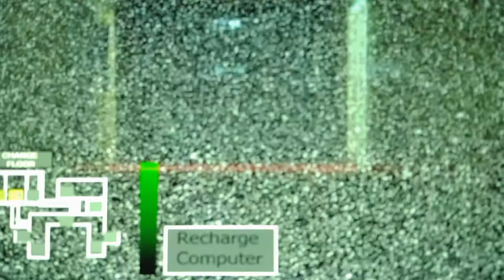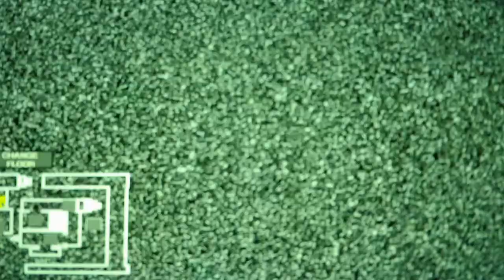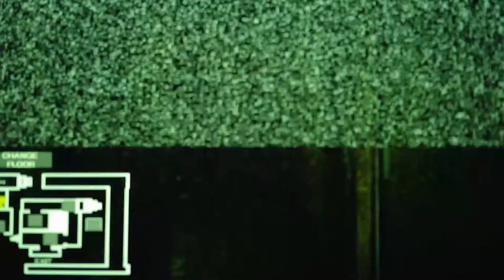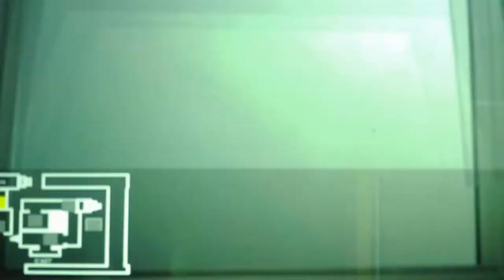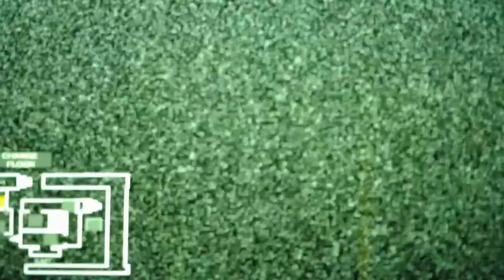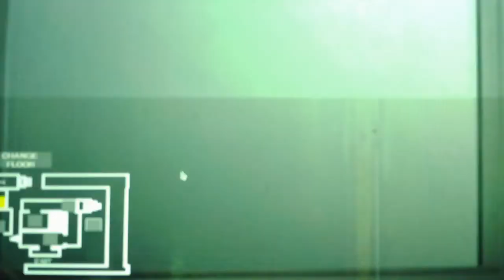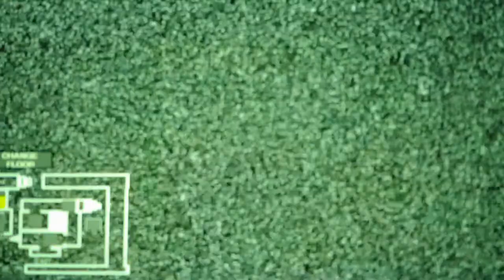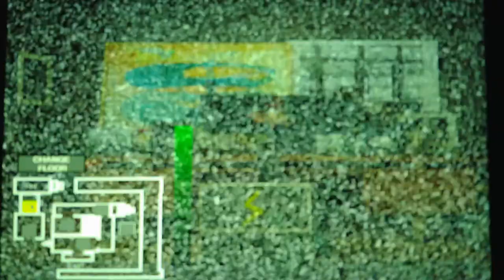Five Nights At Wario's (Wario's Hotel) Nights 4 and 5 Virus Mode Part 1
I was able to Night 4 but Night 5 is hard as hell